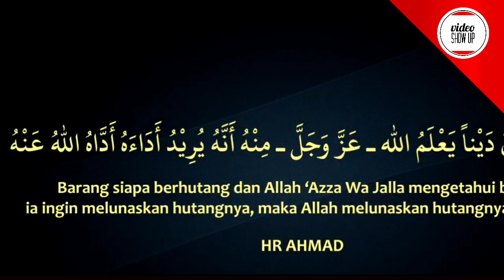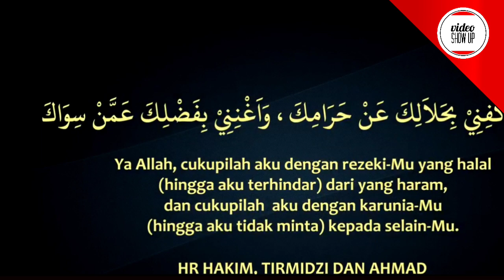CARA CEPAT LUNASI HUTANG II HABIB NOVEL ALAYDRUS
MAGNET PENARIK RIZKI II HABIB NOVEL ALAYDRUS
(Tag & Share Ke Sahabat Hijrah Tersayangmu ^^)